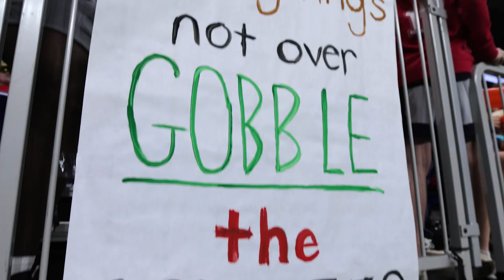Wimberley Texans vs Cuero Gobblers 2022 Texas UIL Football Playoff 4A D2 Semi-Final Championship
and Sonora Bank A Texas Tradition Since 1900

Please support these amazing local businesses that have helped us to continue capturing the Wimberley Texans Football memories and to carry on the Wimberley Texans Playoff Football Films Tradition.

Your @WimberleyTexans faced off against a familiar foe in the Cuero Gobblers last week at the Alamodome in San Antonio. We all know the outcome, though you’ll want to relive the emotion, the battle and tears while watching this documentary recap film of the Semi-Final victory.

The Texans face-off against the Carthage Bull Dogs at AT&T Stadium in Arlington, TX tomorrow (Friday) at 11am for a chance to win the 4A D2 Football State Championship.

Come loud and proud to cheer on our Texans to a State Championship victory!